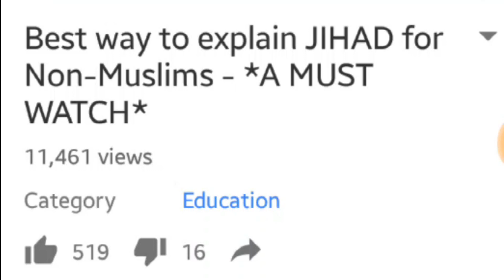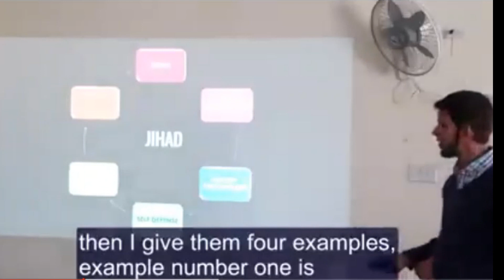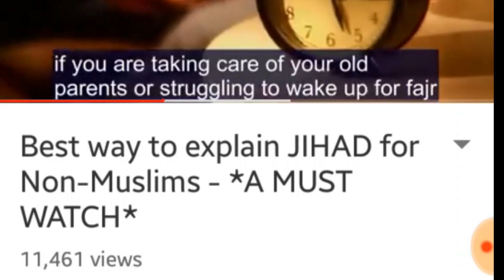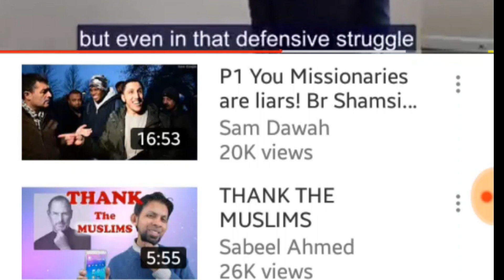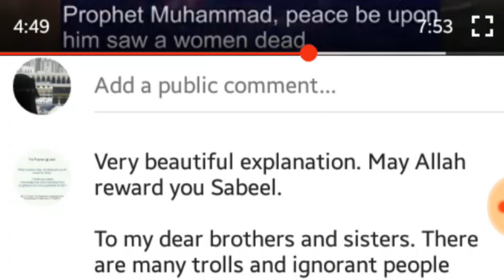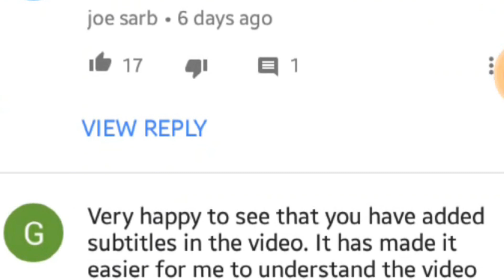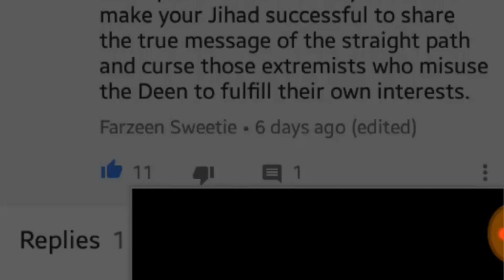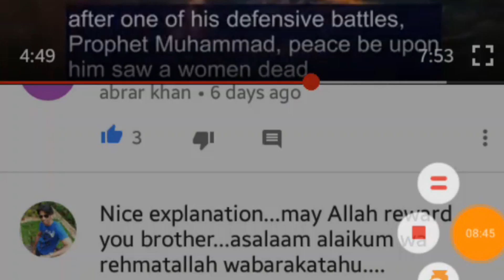Let's GO Jihad LOL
What is jihad in Islam?